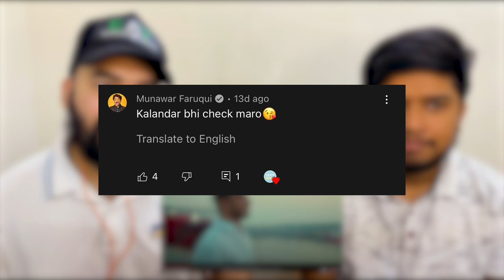(Spreading Happiness) Kalandar | Munawar x Farhan Khan | LEGIT REACT | REACTION VIDEO.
This is our reaction on Kalandar by Munawar x Farhan Khan | Prod by Noran Beatz, we loved it and enjoyed the song, we hope you all love our reaction on this.